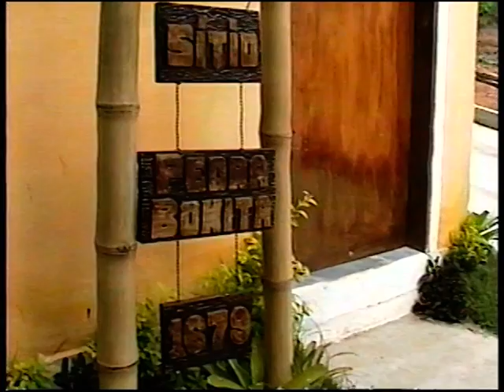sandra u love you